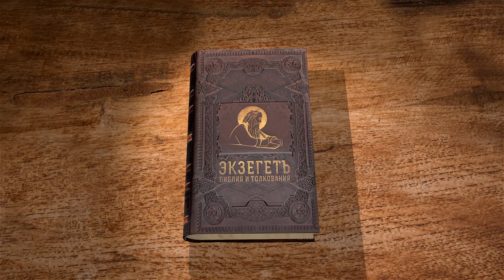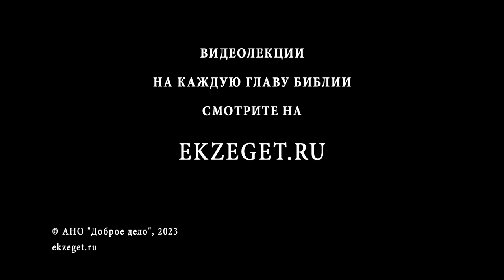Евангелие от Матфея. Глава 8 "Власть Христа над болезнями, стихиями и бесами" о. Валерий Духанин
Команда Экзегет.

🔸  Встреча Иисуса Христа с прокажённым
🔸  Исцеление прикосновением
🔸  Вера сотник из Капернаума
🔸  Чудо исцеления слуги сотника на расстоянии
🔸  Прекращении горячки у тёщи Петра
🔸  Сострадание Иисуса Христа
🔸  Следование за Христом
🔸  Укрощение бури на Галилейском озере
🔸  Обличение учеников в маловерии
🔸  Гергесинские бесноватые
🔸  Христос изгоняет бесов
🔸  Вместо благодарения, жители "просили, чтобы Он отошёл от пределов их"